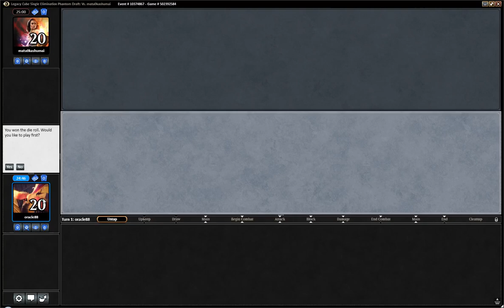Legacy Cube Draft #17 [Winter 2017]: "The card that should go" (Match 1)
Cube's already back, but weaker :)